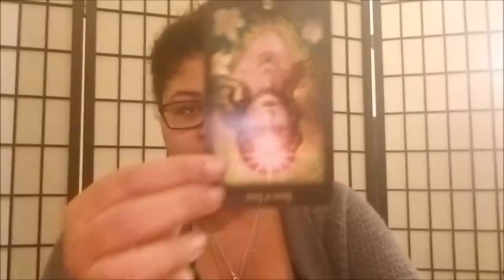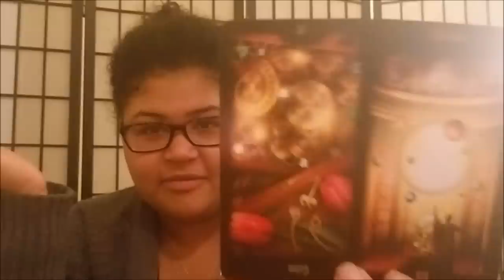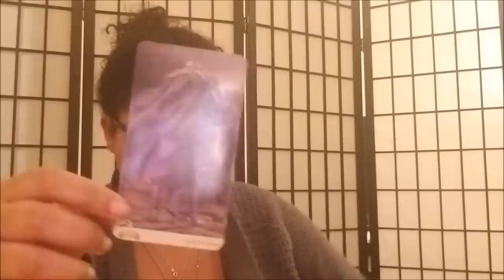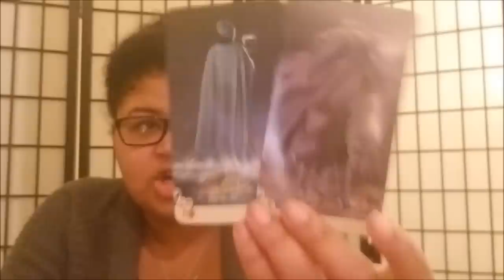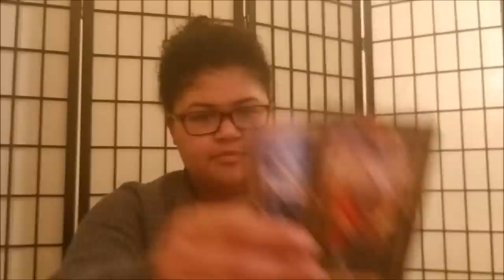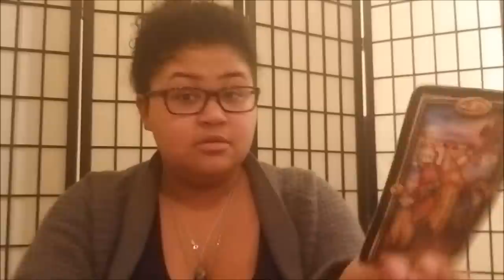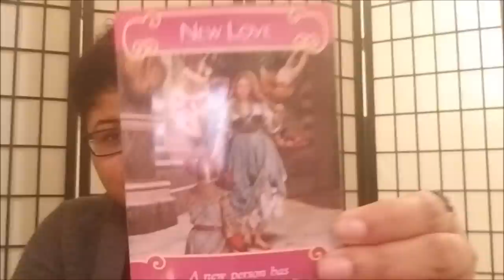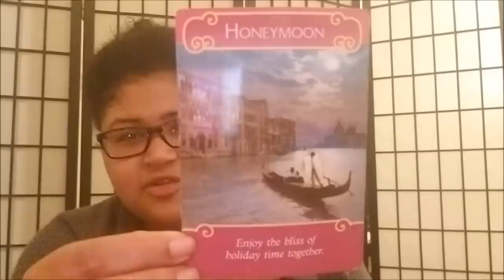Scorpio - Overwhelmed By Their Problem (Jan 7th - 13th)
Scorpio: Weekly Love Reading (Jan 7th - Jan 13th)